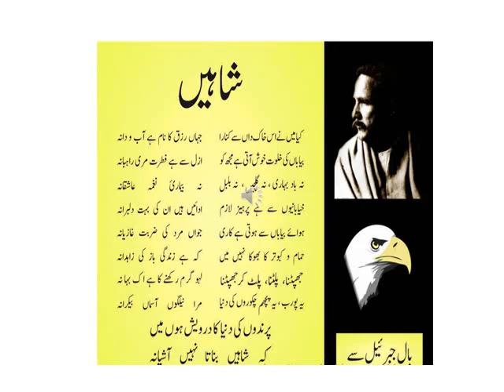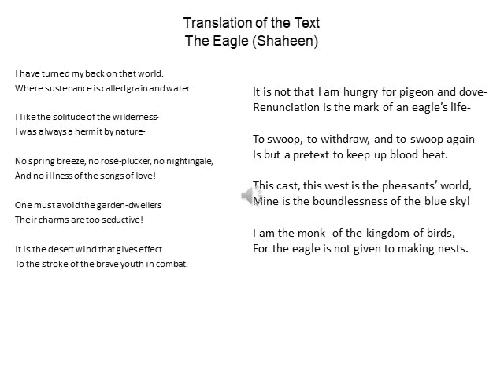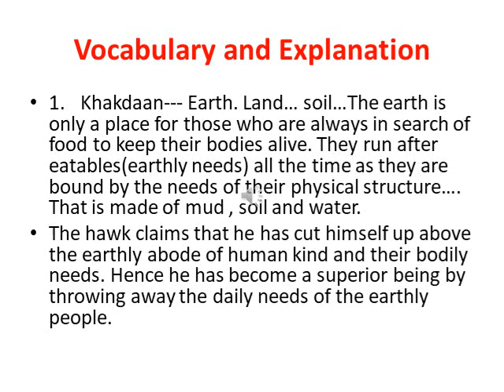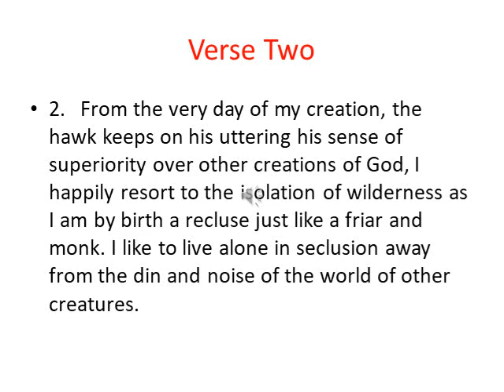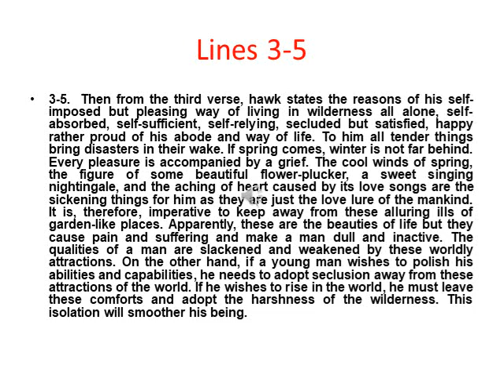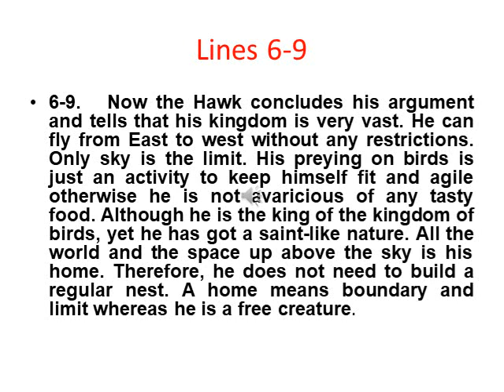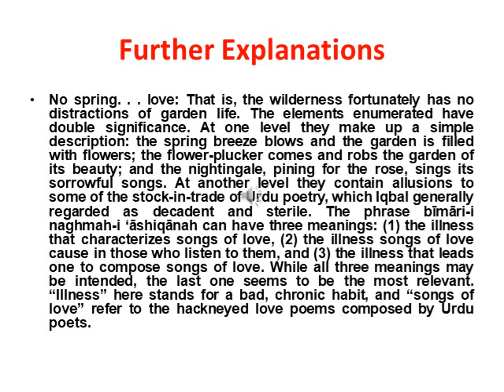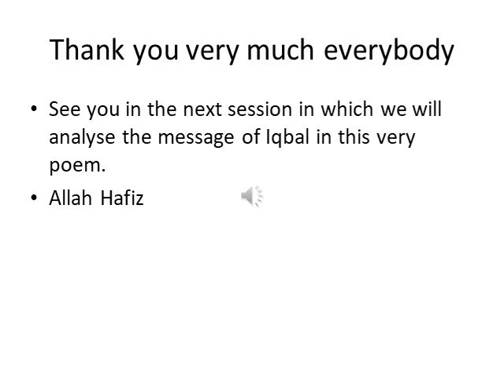The Hawk (Poems of Allama Iqbal)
lecture 1 on The Hawk